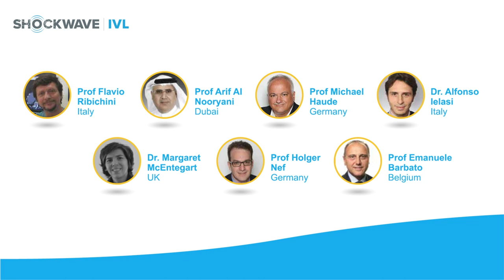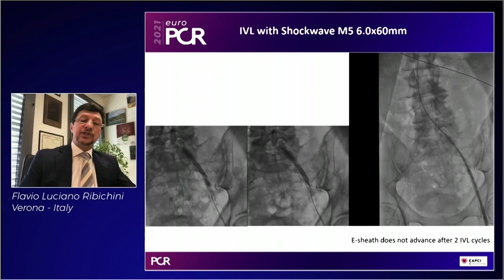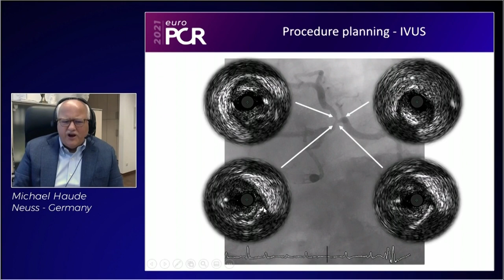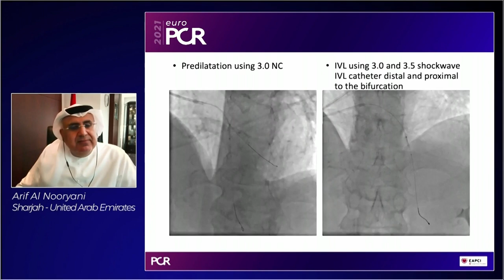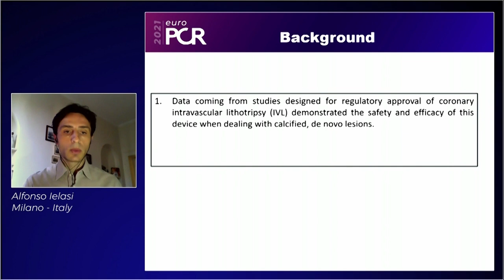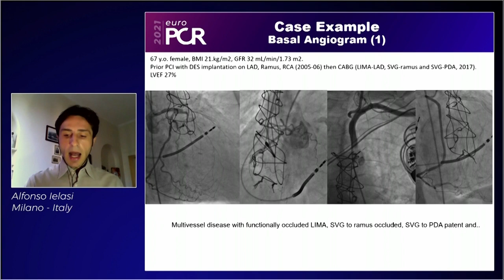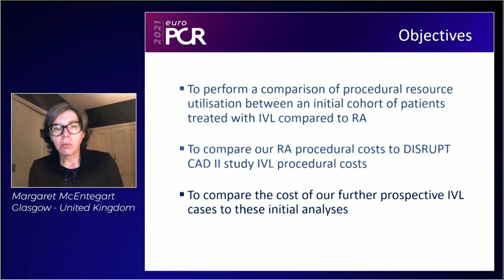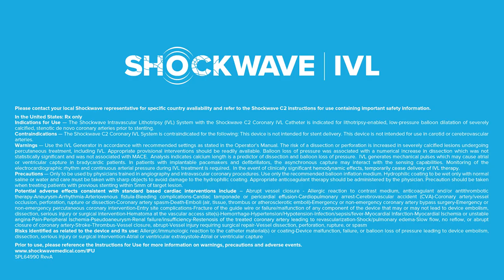Shock the Rock: New Intravascular Lithotripsy Real-World Data and Cases at EuroPCR 2021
Shockwave IVL Symposium at EuroPCR 2021

Speakers: Prof Flavio Ribichini, Prof Arif Al Nooryani, Prof Michael Haude, Dr. Alfonso Ielasi, Dr. Margaret McEntegart
Facilitator: Prof Emanuele Barbato